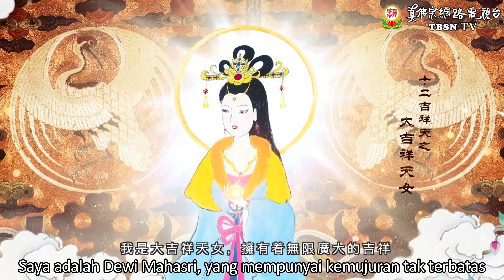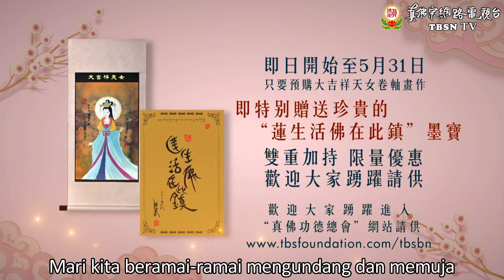07-05-2022 Lukisan 12 Dewi Mahasri Edisi Hari Ibu 大吉祥天女卷軸畫作 母親節優惠專案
Mari kita saksikan promosi penawaran spesial lukisan gulung Dewi Mahasri edisi Hari Ibu dalam cuplikan video ini.